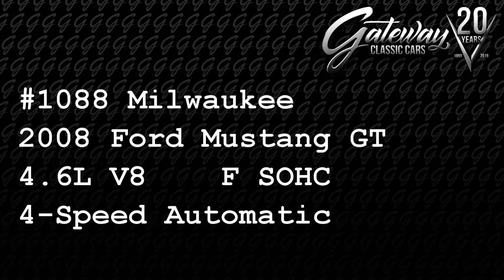MWK#1088, 2008 Ford Mustang GT, Gateway Classic Cars of Milwaukee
Gateway Classic Cars is excited to present this 2008 Ford Mustang Roush 427R. The Mustang has become on of the iconic cars that were ever produced.  The Mustang is Fords longest produced car to date.  The Mustang success is unmatched with over 400,000 vehicles sold in its first year of production alone.  Lighting the match for other American competitors to get into the compact car market with suve vehicles and the Camaro, AMC Javeln and Challenger.
    This 2008 Ford Mustang Roush 427R was designed for those who like to go fast in a car that was built to be a daily driver.  Under the hood of this is a 4.6L V-8 with the addition of a Roush charger producing 435 horsepower and 400#-ft of torque.  Attached to a four-speed automatic transmission.  The Roush 427R Trak Pak suspension with adjustable front and rear shocks, front and rear springs and front and rear stabilizer bars makes this Mustang a pure pleasure to drive. Whether a  straight away "snap you back in the seat" or a sharp curve at 60 mph this Roush 472R isup for the challenge. Braking is not a problem with 6-piston front calipers, two piece 14-inch rotors and slotted rear rotors.
     The three-piece Roush aero body kit is painted in tuxedo black giving this Mustang one mean look.  A kit consisting of a front facia, chin spoiler and hood scoop which adds to the 475Rs aggressive look. Five spoke 18" Roush chrome wheels are mounted on performance tires. the interior is well appointed with black/gray two-tone leather seating.  Options include air conditioning, AM/FM/CD radio, tilt wheel w/ telescopic, cruise control, power seats w/ lumbar, power windows, power locks, power steering , power brakes, mirrors and anti-theft system, keyless entry and much more.

This beautiful 2008 Ford Mustang Roush 472R has only 4,000 miles on the odometer. A limited edition car bound to take place in Mustang history.